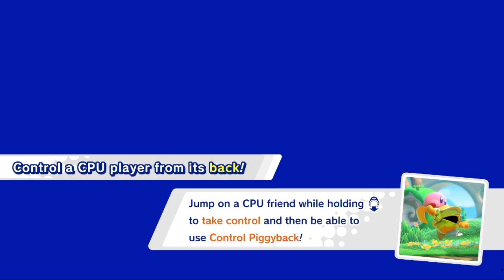Kirby Star Allies - part 5